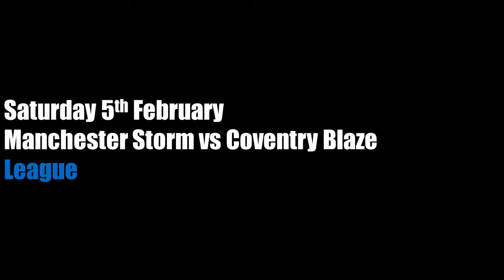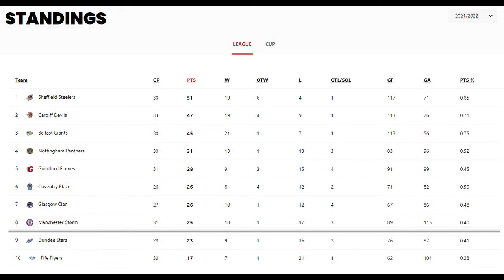EIHL Match Highlights [Week 21] [31/01/22 - 06/02/22]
Belfast Giants vs Cardiff Devils - Friday 4th February [League]
 - JJ Piccinich (Giants Goal)
 - Lewis Hook (Giants Goal)
 - Josh Batch (Devils Goal)
 - Brandon McNally (Devils Goal)
 - Jake Coughler (Devils Goal)
 - Slater Doggett (Giants Goal)

Sheffield Steelers vs Dundee Stars - Saturday 5th February [League]
 - Tanner Eberle (Steelers Goal)
 - Toms Rutkis (Stars Goal)
 - Charlie Combs (Stars Goal)
 - Evan Mosey (Steelers Goal)
 - Philippe Sanche (Stars Goal)
 - Adrian Saxrud Danielsen (Steelers Goal)
 - Matias Sointu (Steelers Goal)
 - Tanner Eberle (Steelers Goal OT)

Nottingham Panthers vs Glasgow Clan - Saturday 5th February [League]
 - JC Brassard (Panthers Goal)
 - Mathieu Roy (Clan Goal)
 - Braylon Shmyr (Clan Goal OT)

Manchester Storm vs Coventry Blaze - Saturday 5th February [League]
 - Justin Hamonic (Blaze Goal)
 - Luke Ferrara (Blaze Goal)
 - Ross Venus (Blaze Goal)
 - Tyson Fawcett (Storm Goal)
 - Alex Forbes (Blaze Goal)

Belfast Giants vs Cardiff Devils - Saturday 5th February [League]
 - Stephen Dixon (Devils Goal)
 - Brodie Reid (Devils Goal SO)

Fife Flyers vs Guildford Flames - Saturday 5th February [League]
 - Matthew Carter (Flyers Goal)
 - Chris Gerrie (Flames Goal)
 - Jacob Benson (Flyers Goal)
 - Jonas Emmerdahl (Flyers Goal)
 - Ian Watters (Flames Goal)

Nottingham Panthers vs Fife Flyers - Sunday 6th February [League]
 - Josh Tetlow (Panthers Goal)
 - Greg Chase (Flyers Goal)

Glasgow Clan vs Sheffield Steelers - Sunday 6th February [League]
 - Colton Yellow Horn (Clan Goal)
 - Martin Latal (Steelers Goal)
 - Mitch Jones (Clan Goal)
 - Brandon Whistle (Steelers Goal)
 - Justin Hodgman (Steelers Goal)
 - Vojtech Polak (Steelers Goal)

Dundee Stars vs Guildford Flames - Sunday 6th February [League]
 - Ian McNulty (Flames Goal)
 - Robert Lachowicz (Flames Goal)
 - Timi Lahtinen (Stars Goal)
 - John Dunbar (Flames Goal)
 - Jake Bolton (Flames Goal SO)

Coventry Blaze vs Manchester Storm - Sunday 6th February [League]
 - Joe Hazeldine (Storm Goal)
 - Evan Bloodoff (Blaze Goal)
 - Curtis Hamilton (Storm Goal)
 - Evan Bloodoff (Blaze Goal SO)